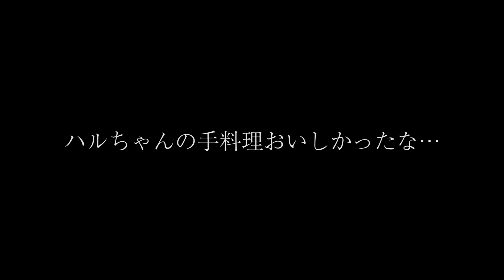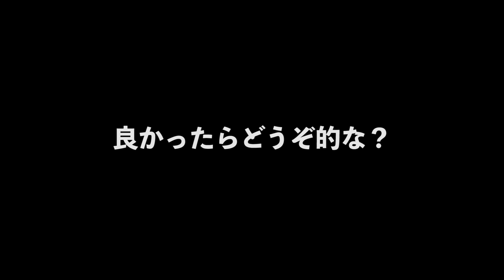【７】#51 恐怖のゾンビアタックパラサイト！ 7days to die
≫苦瓜1stシングル「てーてーてー」発売中